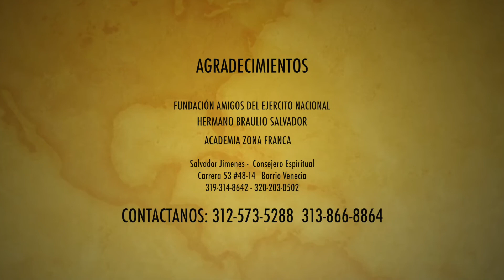Entrevista BEMBA COLORÁ (official video vis a vis Rumba Tv)